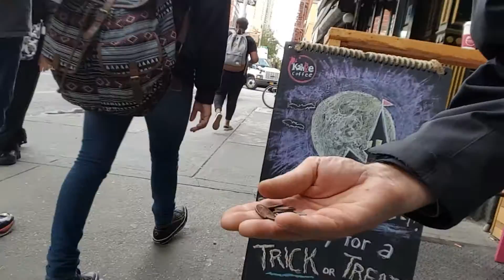How to prove the abundace of money?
How to prove that money are literally waiting for you on the streets of new york city